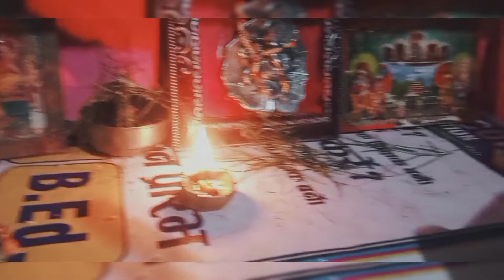my first blog